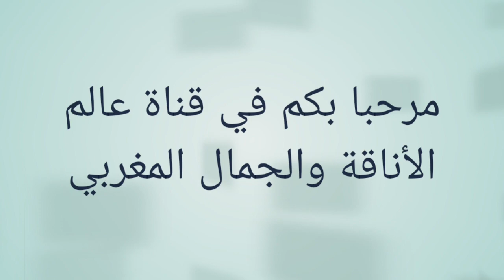الجديد في خياطة الجلابة المغربية موديلات كلها أناقة وشياكةjellaba 2020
جلابةمطروزة
جلابة  بالراندة
جلابة  2020
جلابة بالطرز
جلابة  بالالوان
جلابة  بالبرشمان
جلابة بالرندة
جلابة  بالعقيق
جلابة  2020
djellaba femme
djellaba  2020
djellaba  avec dentelle
djellaba  randa
djellaba matroza
djellaba haute couture
djellaba en
djellaba
djellaba femme
djellaba  simple
djellaba  femme simple
djellaba sousdi femme
djellaba marocaine
djellaba mlifa
djellaba mlifa  femme
djellaba mobra
model djellaba
djellaba marocaine femme noir
djellaba
djellaba satiné
djellaba soirée
jellaba sousdi  femme
djellaba
style djellaba

djellaba 2020
djellaba 2020 hiver
djellaba hiver 2020
jellaba mlifa 2020
djellaba femme 2020
jellaba randa 2020
model djellaba 2020
model djellaba hiver 2020